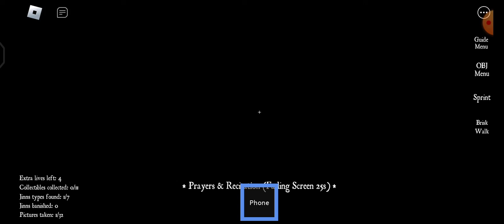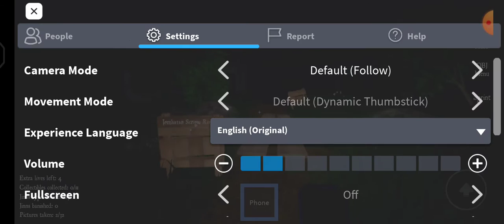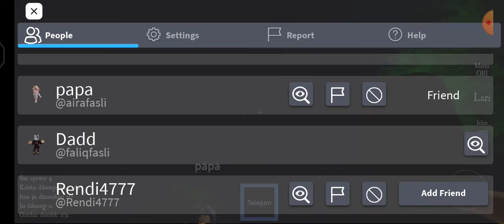kampong chapter 3 seram do! 😲😢😥😓😨